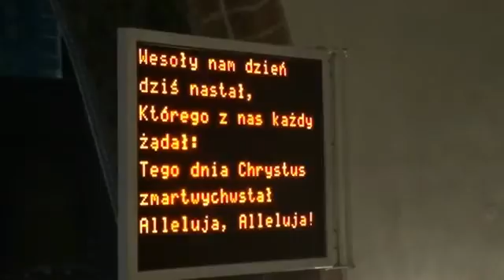2016 03 27 Wigilia Paschalna w Dobrej